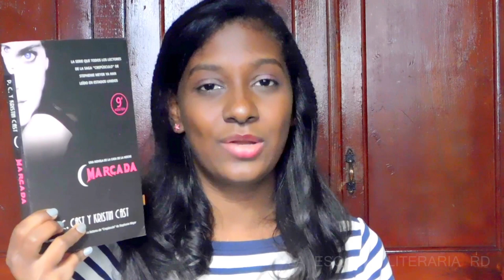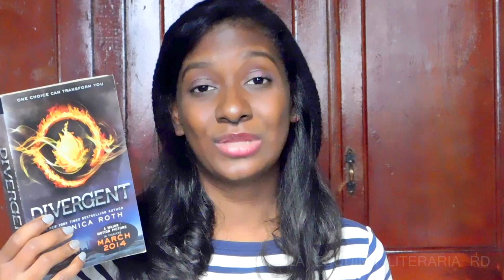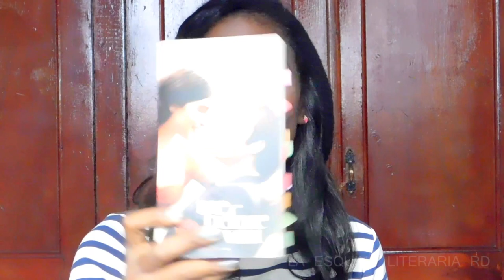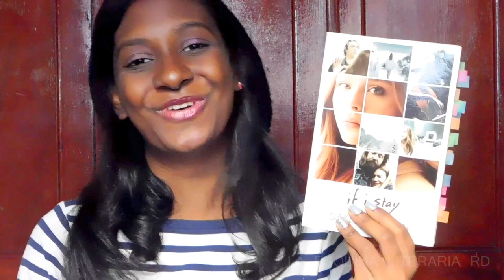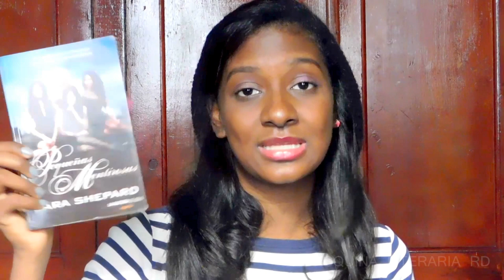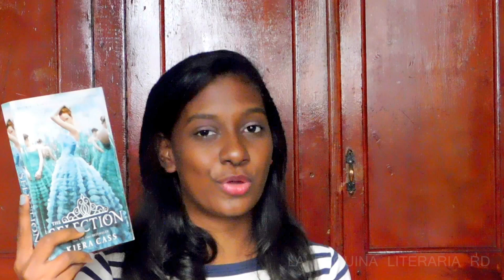Sagas o Trilogias Que Abandoné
¡Hola! Aquí les tengo algunas sagas  que no he terminado. Espero que les guste este vídeo.

MUCHAS GRACIAS